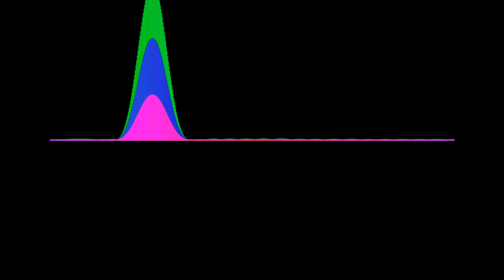8D Bass | G-Eazy & Bebe Rexha - Me, Myself & I (FunkyBeatz Remix) | Bass Boosted | SHOWTIME MUSIC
𝐈𝐓𝐒 𝐒𝐇𝐎𝐖𝐓𝐈𝐌𝐄
🎵G-Eazy & Bebe Rexha - Me, Myself & I (FunkyBeatz Remix)

𝐒𝐇𝐎𝐖𝐓𝐈𝐌𝐄 𝐌𝐔𝐒𝐈𝐂